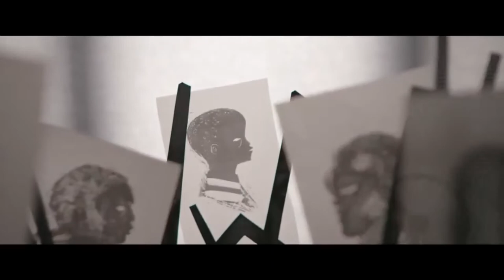Check Out The Candyman Paper Trailer Right Now!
YOU NEED TO WATCH THIS TRAILER RIGHT NOW!

Link to Trailer Here!

Link to Manual Cinema and their other works!